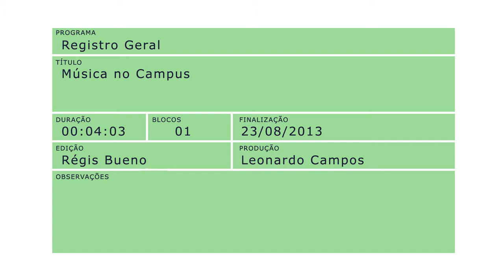Registro Geral: Música no Campus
Evento do Sábado 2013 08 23